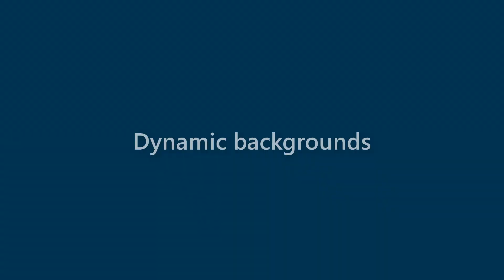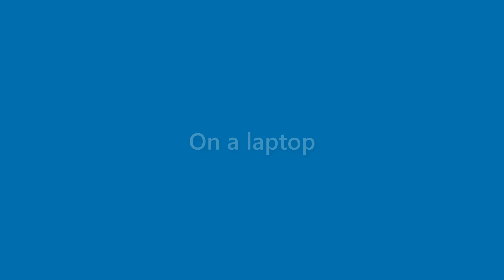Presley Calderon - appearance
Name Look - Presley Calderon - appearance. In this video we present "Presley Calderon" name look and feel in various scenarios.
This video will cover:
How does "Presley Calderon" look as a personal letterhead?
How does "Presley Calderon" look on a business card?
How does "Presley Calderon" look on a computer/laptop screen?
How does "Presley Calderon" look with different background colors?
How does "Presley Calderon" look with various fonts?